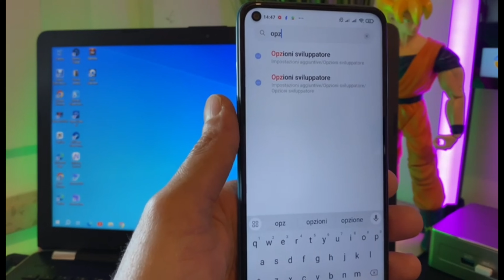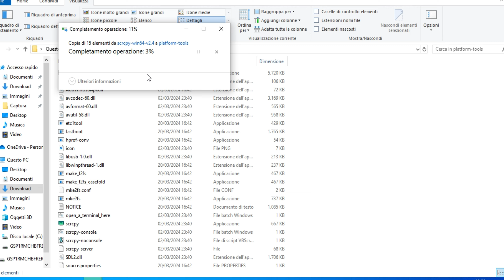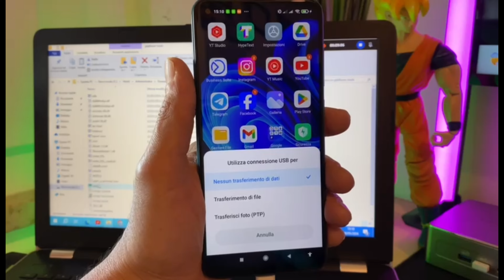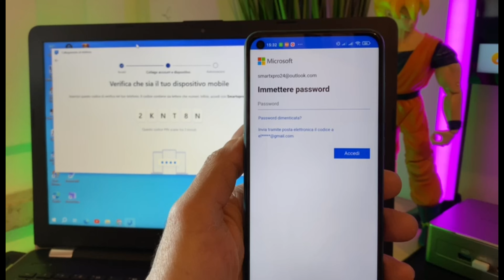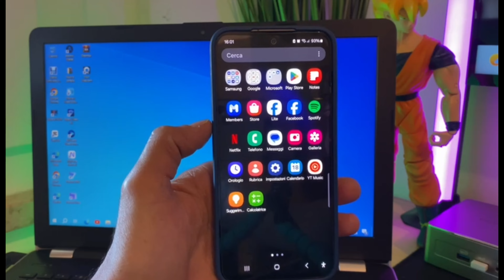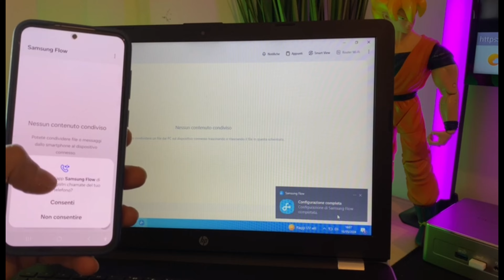3 Modi per Controllare il Telefono dal Computer